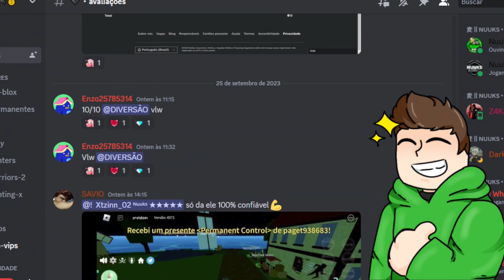LOCALIZAÇÃO DE TODOS OS BAÚS DA MISSÃO EM HUNTER X HUNTER NO ANIME CHAMPIONS SIMULATOR!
🎮 Playstation: ySennaa
🎮 Nick no Roblox: ySenaaa

➡ Pensou em gamepass e robux barato vá na Nuuks Robux á melhor!

Opa galera, a Nuuks Robux é a melhor lojinha de gamepass e robux, com mais de 2000 avaliações e a melhor entregar do Brasil, eai tá esperando o que? Vem logo para a Nuuks Robux!!

Códigos:
updateshutdown—Redeem for a Drops Boost, a Coins Boost, and an EXP Boost (New)
thanks50mil—Redeem for 50 Talent Tokens, a Luck Boost, a Damage Boost, an Exp Boost, and a Coins Boost (New)
Update3—Redeem for Diamonds and Talent Tokens (New)
towerstuff
MeltedIcecream
raidbuff
Update2